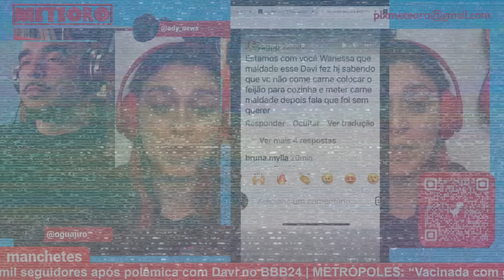BBB24: PARTICIPANTES EXCLUEM HOMEM NEGRO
O BBB24 acaba sempre levantando pautas na internet. AS VZS, UM QUÊ DE LUTA DE CLASSES, MAS Na maioria das vezes, racismo. Em toda edição tem e nessa parece que também.